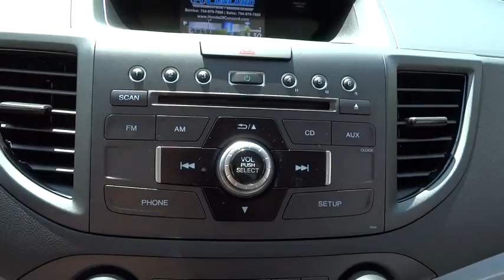2014 Honda CR-V Concord, Charlotte, Gastonia, Matthews, Huntersville, NC 143001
2014 Honda CR-V
2014 Honda CR-V AWD 5dr LX - Stock#: 143001 - VIN#: 5J6RM4H36EL103666

LX trim. EPA 30 MPG Hwy/22 MPG City! CD Player, Overhead Airbag, All Wheel Drive, Back-Up Camera, Bluetooth, iPod/MP3 Input. Warranty 5 yrs/60k Miles - Drivetrain Warranty; KEY FEATURES INCLUDE: All Wheel Drive, Back-Up Camera, iPod/MP3 Input, Bluetooth, CD Player. MP3 Player, Keyless Entry, Child Safety Locks, Steering Wheel Controls, Electronic Stability Control. EXPERTS REPORT: Great Gas Mileage: 30 MPG Hwy. OUR OFFERINGS: We devote ourselves to helping and serving our customers to the best of our ability. It is our honor to have you come in to Honda of Concord and drive the vehicle of your dreams home. Our goal is to offer the most modern and convenient access to up-to-date and accurate information, which our customers have come to expect and rely upon for all their automotive needs. Fuel economy calculations based on original manufacturer data for trim engine configuration. Please confirm the accuracy of the included equipment by calling us prior to purchase.